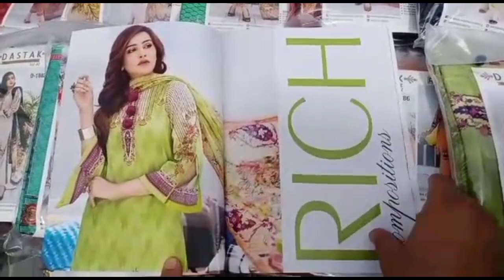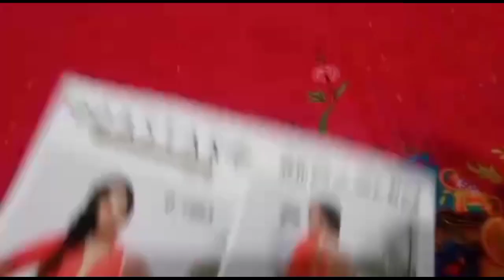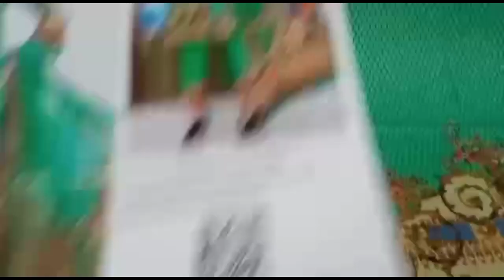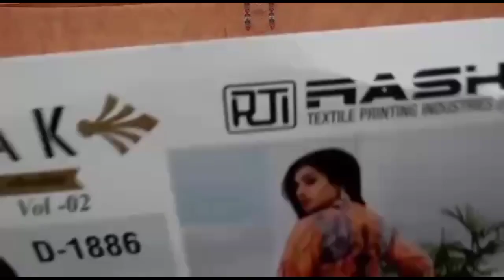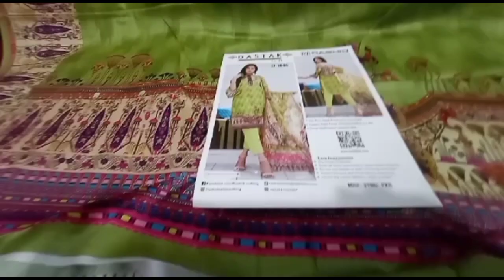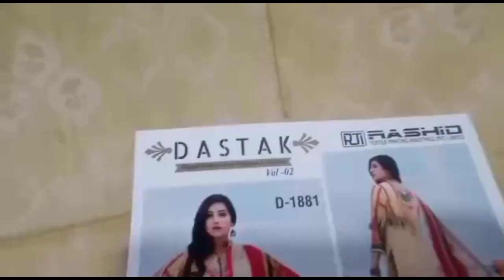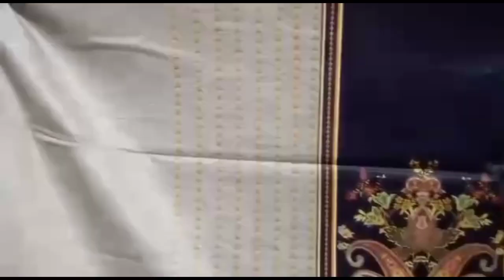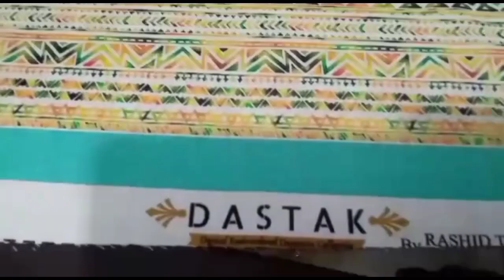Rasheed Textile Branded 3 piece lawn biggest sale 2020 // branded sale 2020 //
In this video of today, I am going to show you the biggest sale of original brand textile and three pieces of receipt loan 2020 inside this video. Original brand Rashid Textile has the biggest sale of 2020 on three piece loan Inside this video, a fully branded three piece luxury lawn collection will show you Apart from this, inside the video song Hamam Malumat video, you will find WhatsApp number rated everything is inside the video.